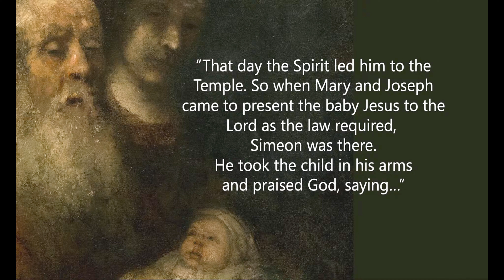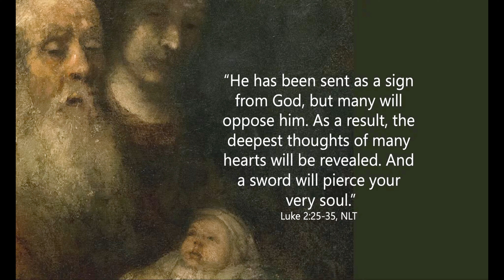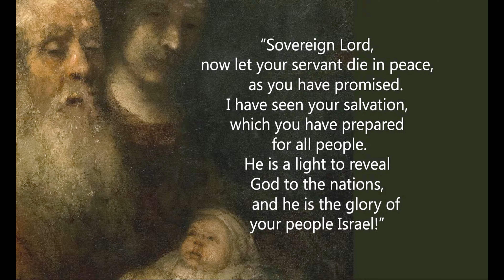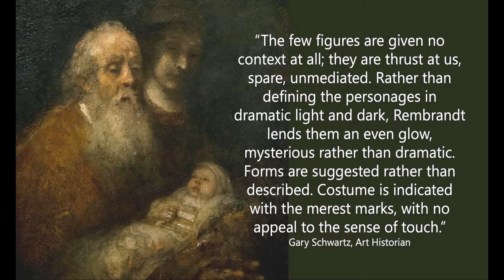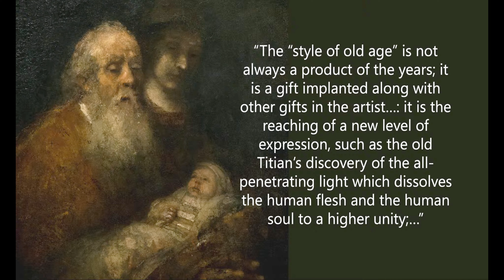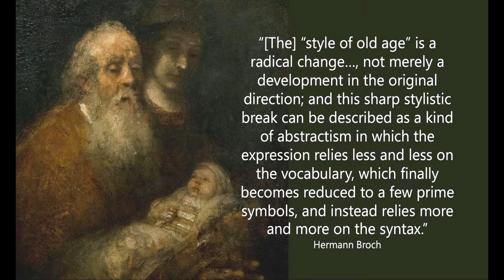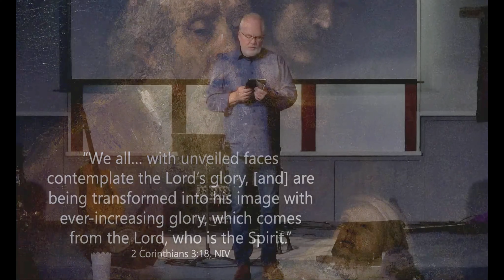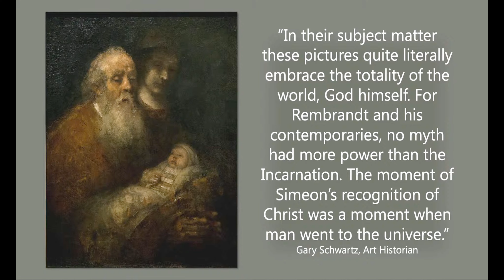Holding Hope and seeing Jesus through Rembrandt's eyes